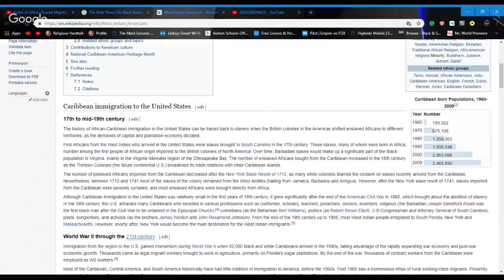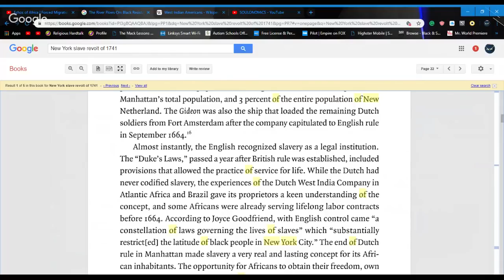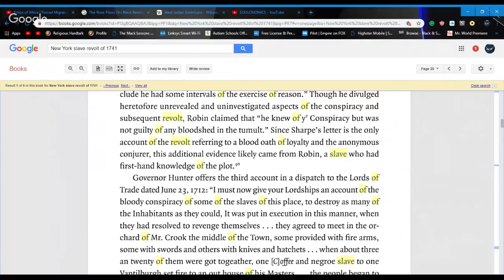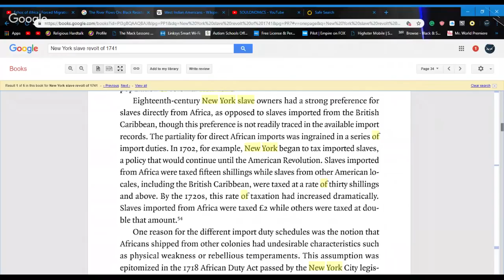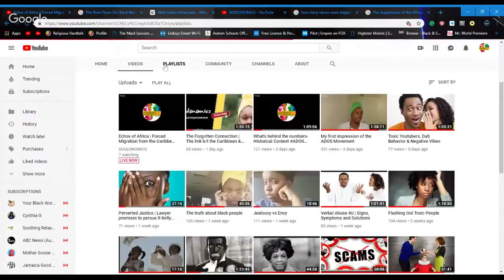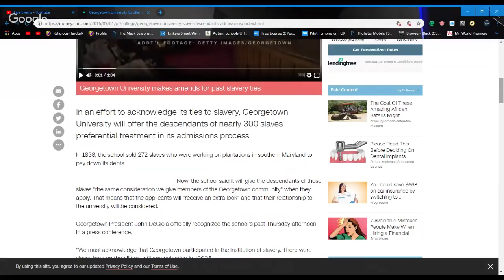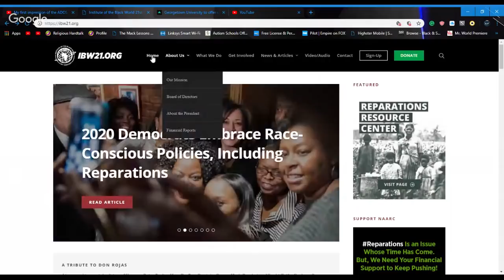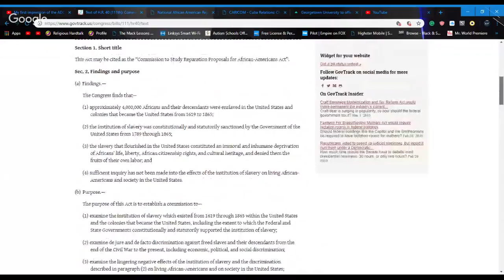Echos of Africa | Forced Migration from the Caribbean to New York ADOS Home Work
Today we will continue to examine ADOS claims that " Caribbean immigrants did not built, fight or struggled in main land American during slavery."

We will examine the forced migration of peoples who were taken from African enslaved in the Caribbean transported to America and re-enslaved. These people contributed to the very foundational building of many cities including New York.

Emunah Y'srael is an expert in DIY Soul Improvement with over 20 years actively dedicated to her own soul journey. She is the creator of the a myriad of self improvement projects.